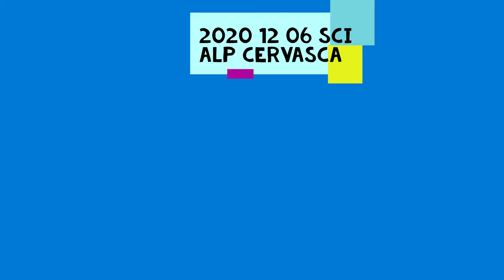2020 12 06 Sci Alp S Maurizio Cervasca